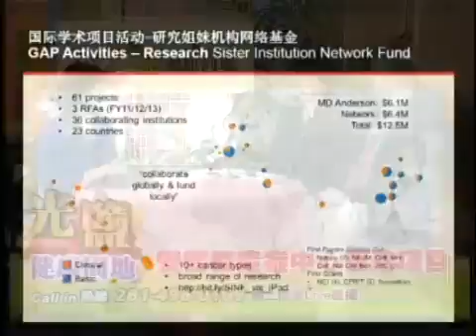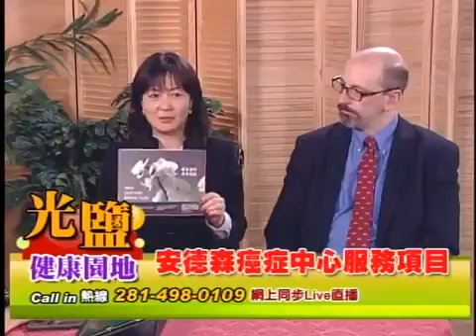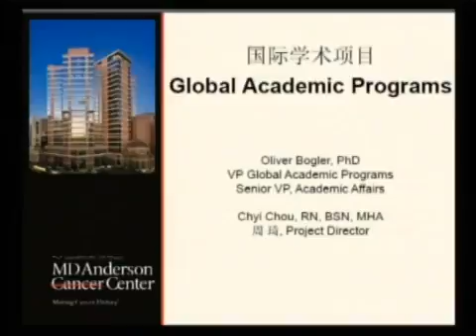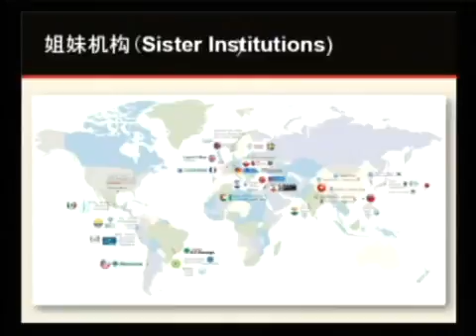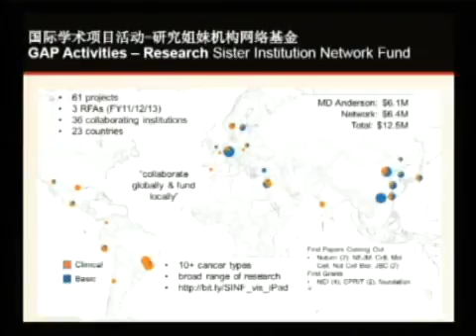健康園地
光鹽社(Light and Salt Association) 「用心、用愛、關懷社區」 光鹽社是政府註冊的501(c) (3)非營利組織，其宗旨是結合休士頓華人社區的人力與資源，關懷.